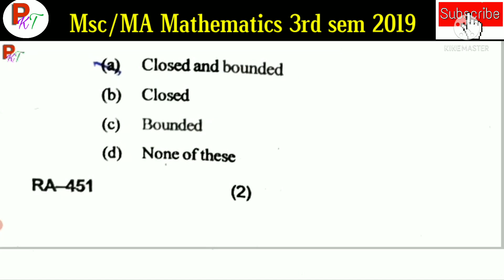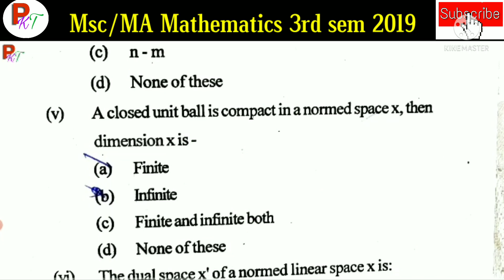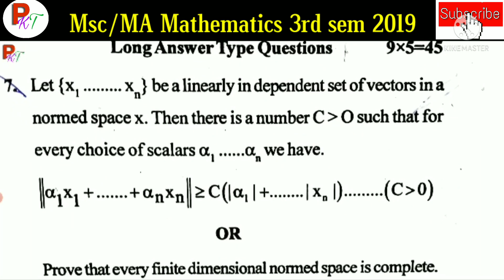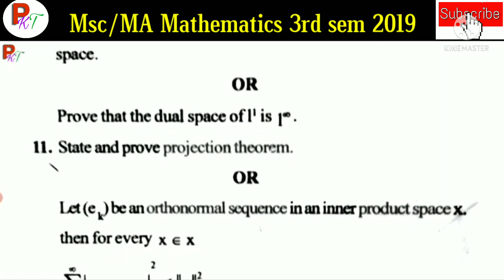M.Sc./M.A Maths III Semester Functional Analysis -I 2019. BU Bhopal M.A./ M.Sc. Mathematics.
msc mathematics 3rd sem functional analysis 1 question paper 2019.
ma mathematics 3rd sem functional analysis I question paper 2019.
functional analysis.
msc maths.
msc maths previous question paper.
bu Bhopal msc maths question paper.
msc math 3rd sem question paper I.

M.A./ M. Sc. Maths 3rd sem. Questions papers 2019.

90% se upper kaise banaye